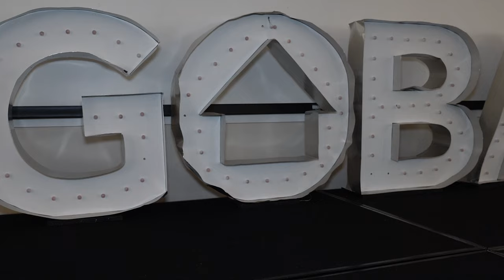GOBA Member CHRIS EDDOWES on the Power of Advocacy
If you're a builder, developer or building supplier...this is the room you need to be in to build business, relationships...and community.